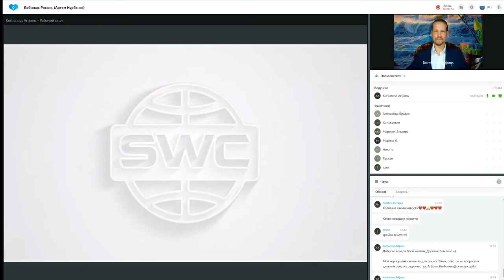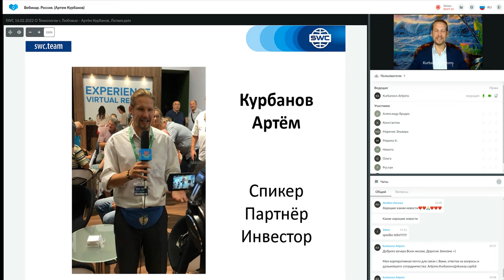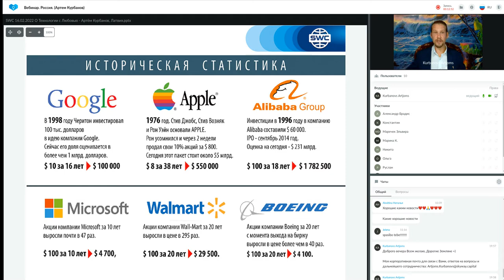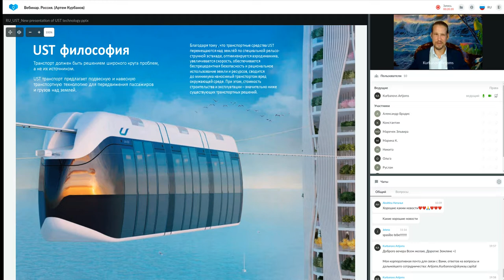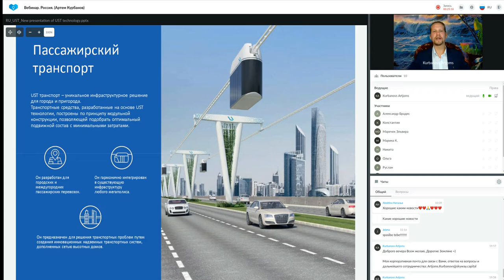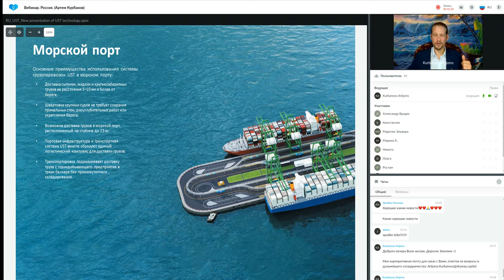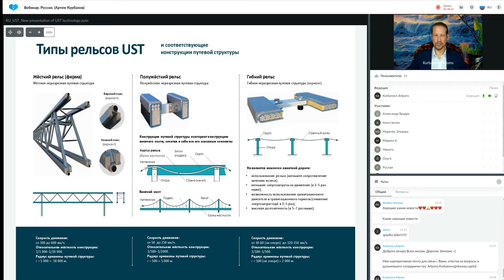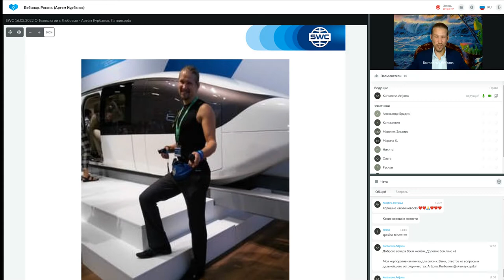Презентация технологии от 07.06.2022. Ведущий: Артем Курбанов.